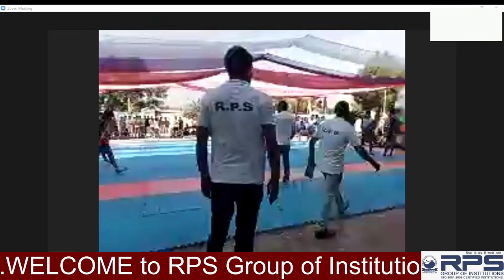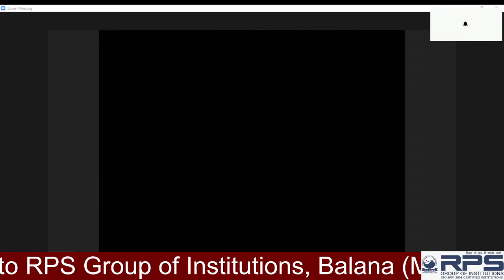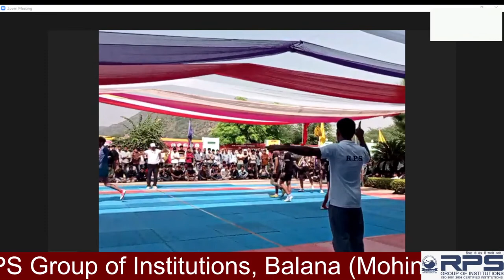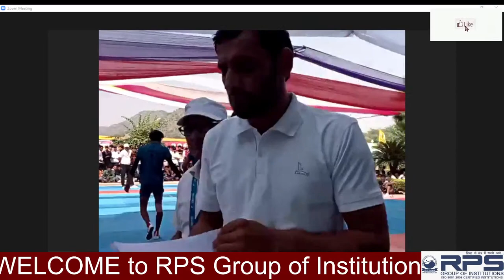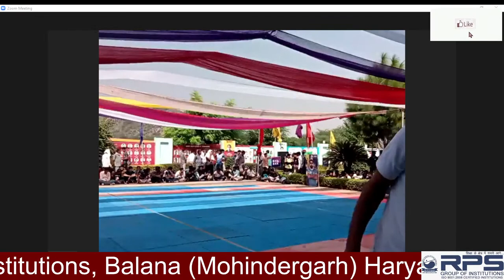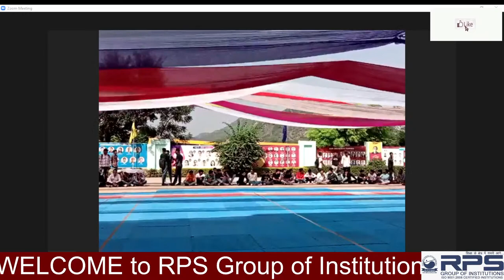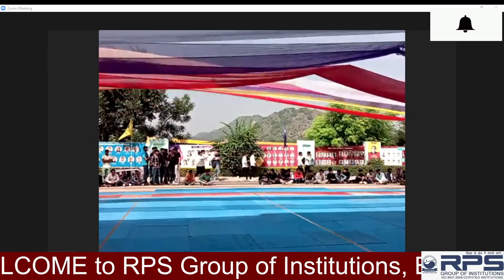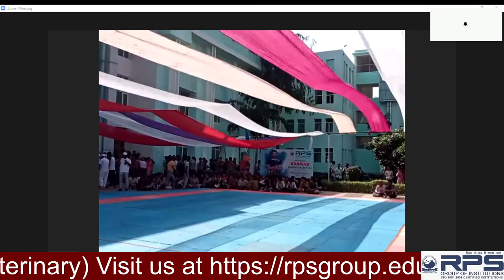Inter College Kabaddi Tournament